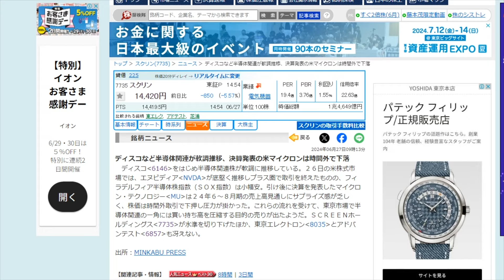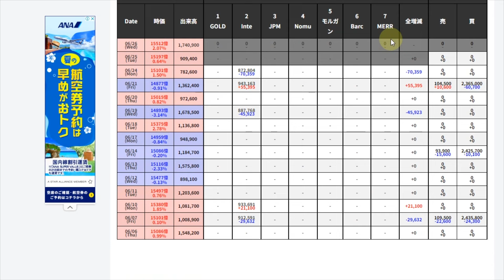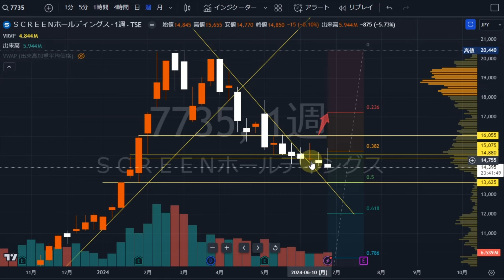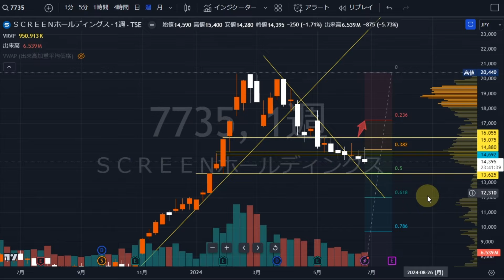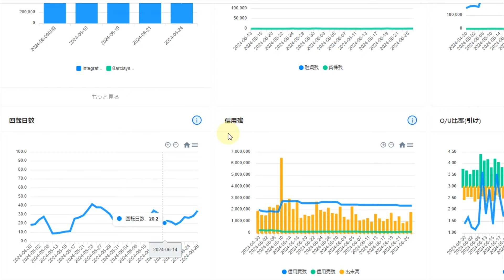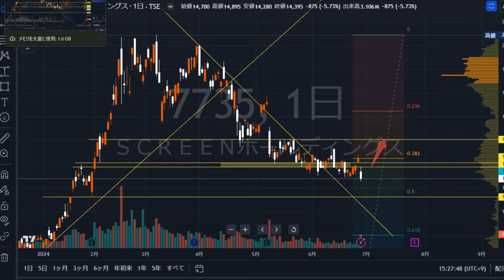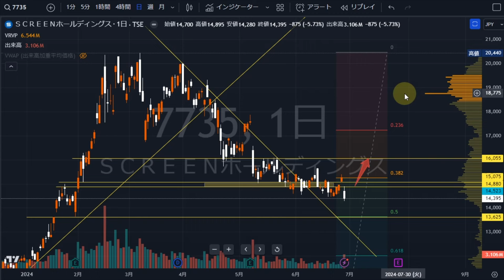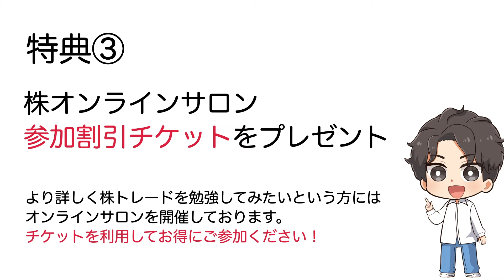SCREENホールディングス（7735）止まらない下落トレンド。株式テクニカルチャート分析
etc・・・

▶当チャンネルおすすめ動画